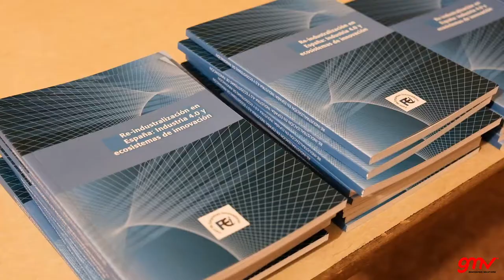Presentación del libro "Re-Industrialización en España: Industria 4.0 y ecosistemas de innovación"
El Foro de Empresas Innovadoras, cuyo Presidente es José Molero, y su Vicepresidente Luis Fernando Álvarez-Gascón, Director General de Secure e-Solutions de GMV ha editado el libro Re-industrialización: Industria 4.0 y ecosistemas de innovación. La publicación, que fue presentada en Madrid, responde a uno de los objetivos de la entidad: ofrecer propuestas sostenibles de políticas impulsoras del desarrollo económico del país, donde las empresas sean las protagonistas, la innovación el principal argumento competitivo y la ciencia un aliado.